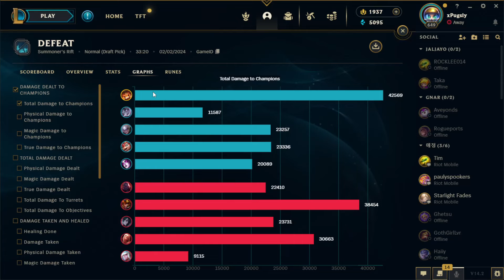TROLLING WITH FULL CRIT GNAR!!! Season 14 Gnar Gameplay (League of Legends)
Time Stamps:

0:00 Intro
0:15 Gnar vs Aatrox Top Gameplay
4:34 Gnar vs Sion Top Gameplay
9:07 Damage Charts & Runes
9:50 Outro